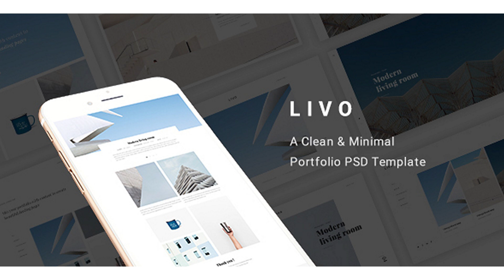Livo - A Clean & Minimal Portfolio PSD Template | Themeforest Website Templates and Themes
Livo – A Clean & Minimal Portfolio PSD Template A new released portfolio PSD template that will totally amaze you by its clean and minimal design as well as its creative idea and arrangement. Livo will become your very attracting portfolio that represents your wonderful work. If you like my template, please rate it 5 stars. Thanks! Template Features 08 Homepages Layout Options Class, Event, Shop, Blog, Pages and many more features Typography Elements Based on 1170px Grid System Pixel Perfect Easy to Customize Fully Layered and Organized PSD File Flexible and Multi-purpose Free Google Web Fonts Free Icon Fonts Extended Documentation And Much More… 25 PSD Files Included 01 – Homepage Home 01.psd Home 02.psd Home 03.psd Home 04.psd Home 05.psd Home 06.psd Home 07.psd Home 08.psd Mega Menu.psd 02 – Single Portfolio Single Portfolio 01.psd Single Portfolio 02.psd Single Portfolio 03.psd Single Portfolio 04.psd 03 – Page About 01.psd About 02.psd Personal Resume.psd Service 01.psd Service 02.psd Contact 01.psd Contact 02.psd 04 – Story Story 01.psd Story 02.psd Story 03.psd Single Post 01.psd Single Post 02.psd Sources and Credits Fonts Used You need to install these fonts below before editing the PSD files (you can find them all at Google Fonts website) Heboo PlayFair Display Icons Used Font Awesome Graphics Used Many thanks for these great images to: Creative Market Shutterstock Pixeden Note: All images are just used for Preview Purpose Only. They are not part of the template and NOT included in the final purchase files.
 Last Update 15 September 16 Created 15 September 16 High Resolution Yes Layered Yes Graphics Files Included Photoshop PSD Minimum Adobe CS Version CS3 Pixel Dimensions 1920x10000 Print Dimensions 1920x10000 Tags agency, blue, clean, flat, gallery, minimal, personal, portfolio, project

download Livo - A Clean & Minimal Portfolio PSD Template | Themeforest Website Templates and Themes